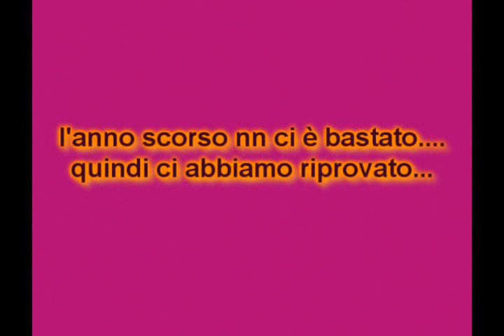meeting d buhl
4 giorni davvero indimenticabili